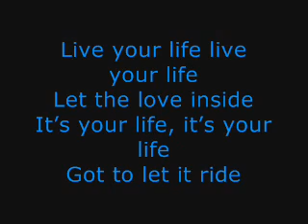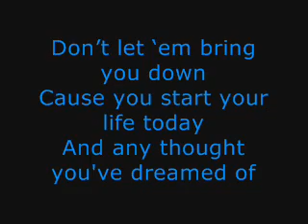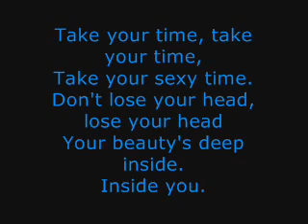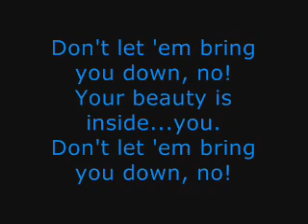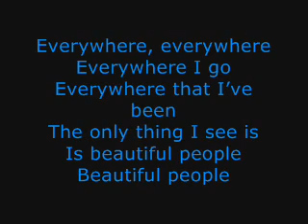Chris Brown-Beautiful People Lyrics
COOL SONG! DO NOT OWN THE SONG!!!